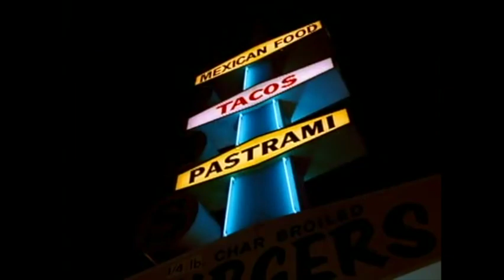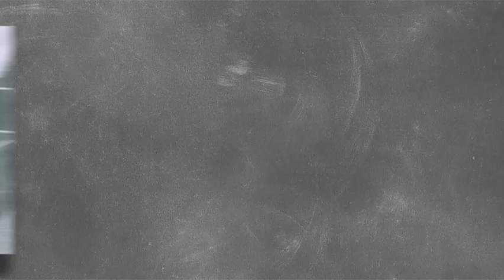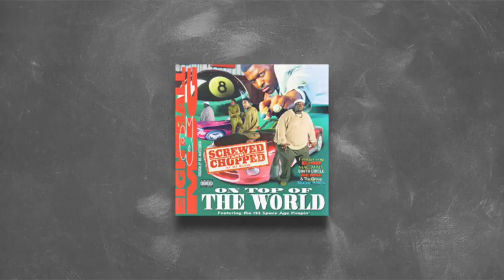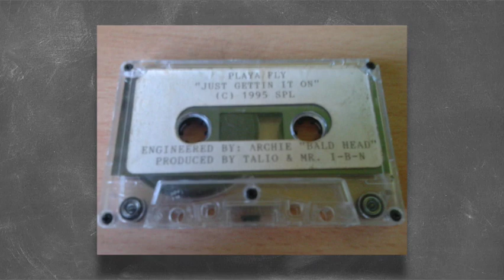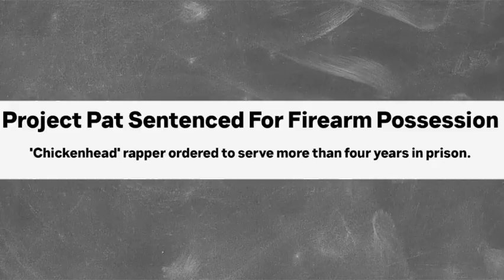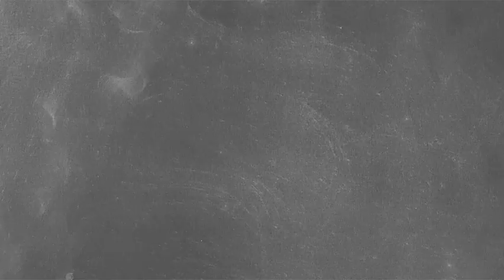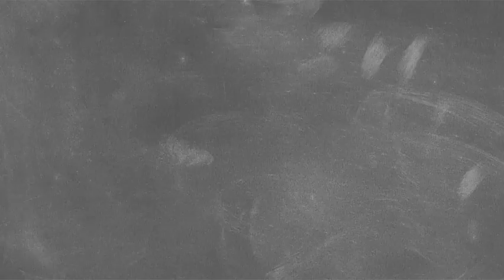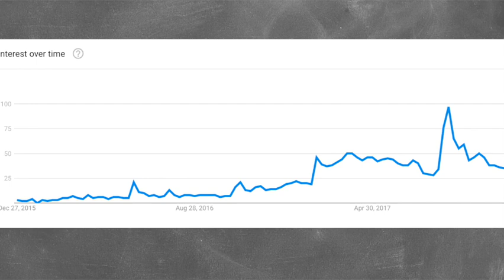The SECRET Creators of TRAP Music (Story of Memphis Horrorcore - Trap)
In Recent Years Memphis HipHop has been getting more attention due to names like NLE Choppa, Pooh Shiesty, Big Scarr, Glorilla and other new rappers but there is a lot of history people don't know about. The 90s Memphis Horrorcore rap scene was responsible for popularizing a lot of the elements in todays music. Three 6 Mafia and 8ball MJG are the most well known group from this time period but outside of 36 Mafia and 8ball MJG rappers like Tommy Wright lll, Kingpin Skinny Pimp, Al Kapone, Gangsta Blac, Playa Fly played a big role in 90s Horrorcore music scene. Through the 2000s and 10s rappers like Yo Gotti, Blac Youngsta, and Moneybagg Yo took over to carry on the Memphis releveance.